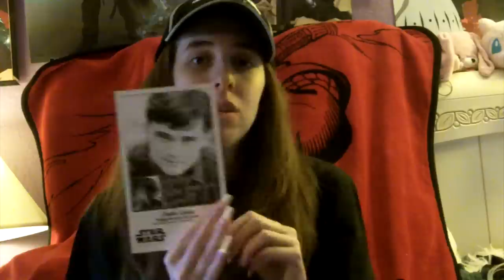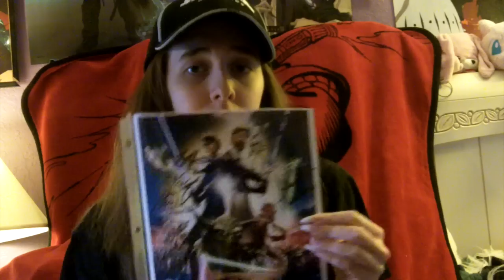Star Wars Weekends 2012 Vlog #3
I talk a little about my third weekend of Disney's Star Wars Weekends June 1st-3rd 2012. I will post another video about the fourth weekend as well.

Actors talked about in this video: Silas Carson (Nute Gunray), Catherine Tabor (Pademe Amidala), and Jake Lloyd (Young Anakin Skywalker).